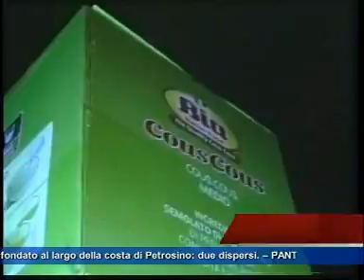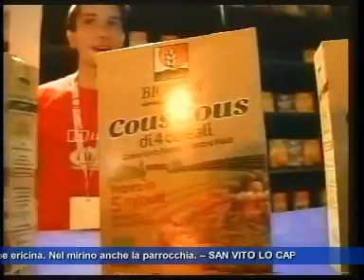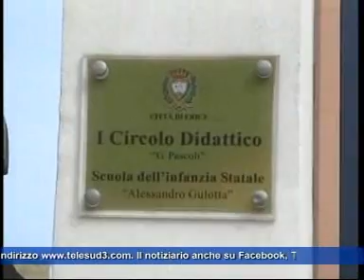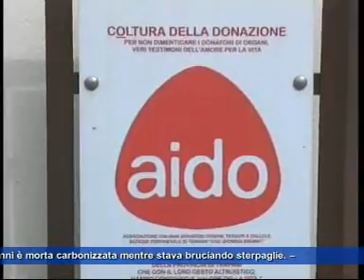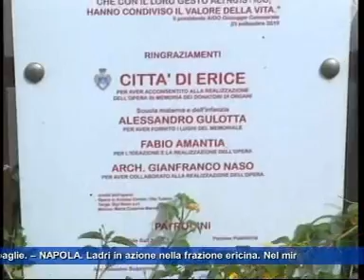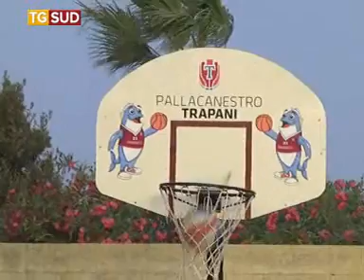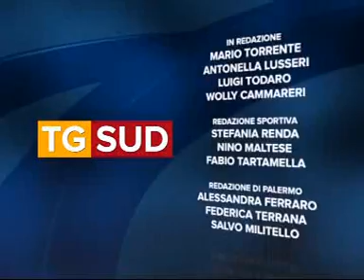Tg 23 settembre 2014